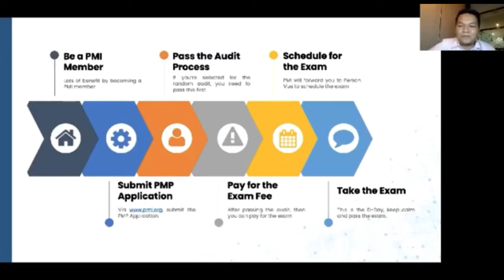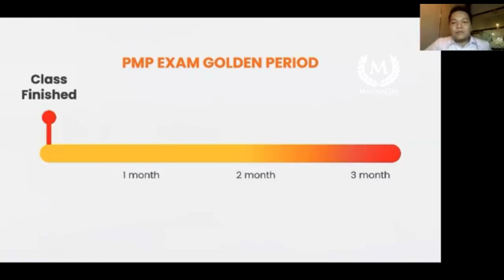PMP Exam Golden Period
Potongan video ini membahas perihal kapan waktu yang terbaik untuk mengikuti PMP Exam.